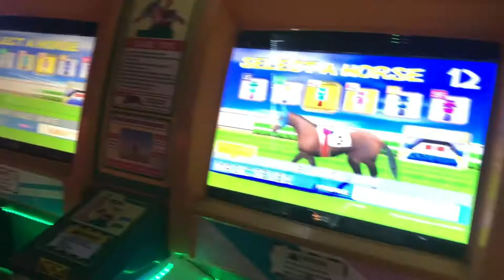2 Player Final Furlong Arcade Horse Racing Game by Namco 1997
Arcade Adventures - Episode 645 "2 Player Final Furlong Arcade Horse Racing Game"

Final Furlong is a horse racing video game developed by Namco and released in arcades in 1997.